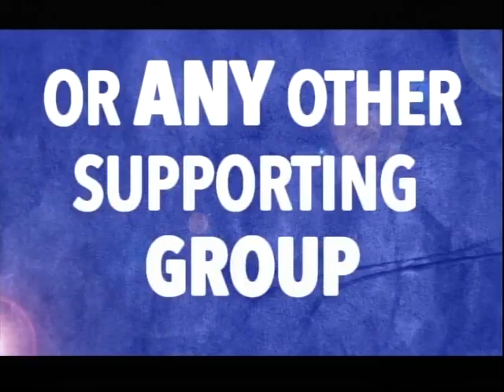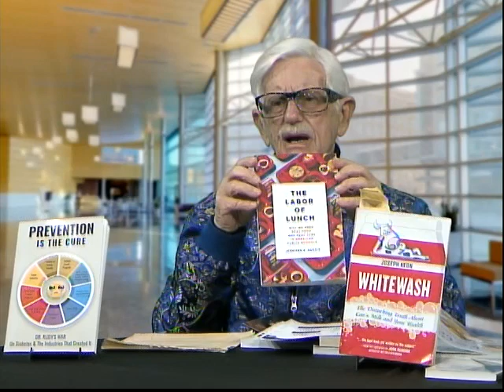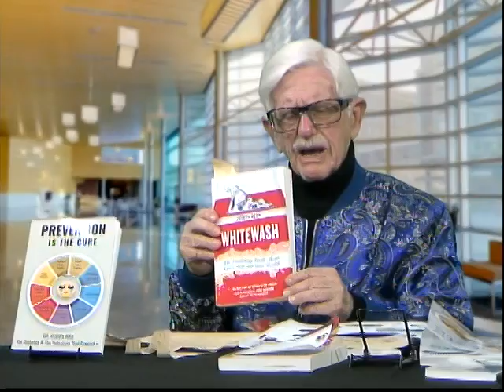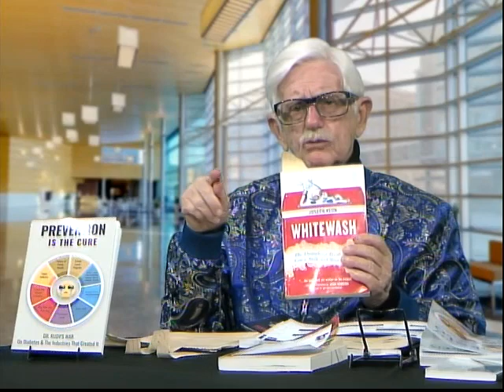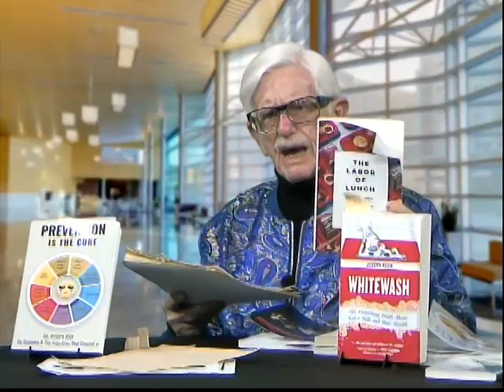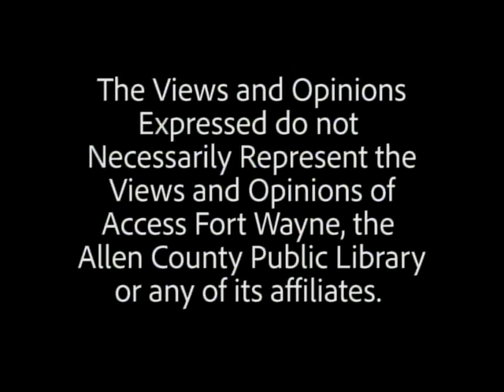The Mind, Body, and Spirit National School Lunch Program